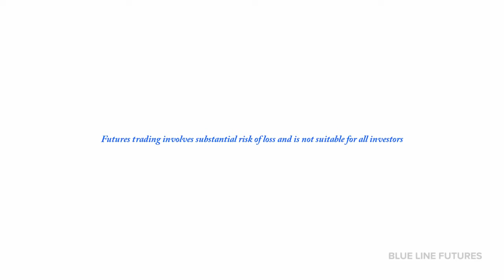Daily Trading Tips (7.26.19)